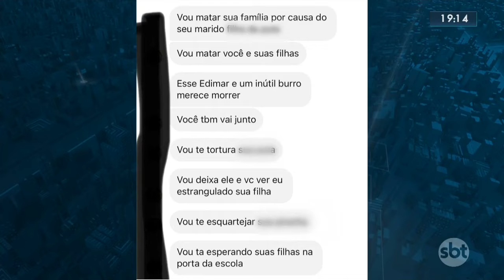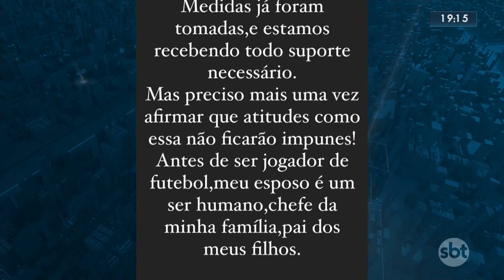Edimar, lateral do Vasco da Gama, sofre ameaças de morte: 'Vou te esquartejar'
Salutiel Filót para o SBT Rio Segunda Edição.